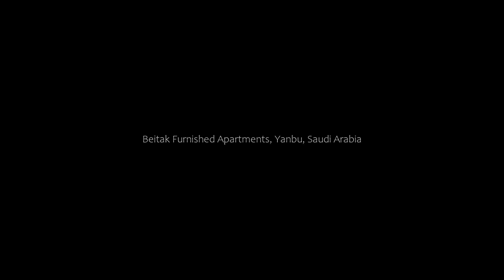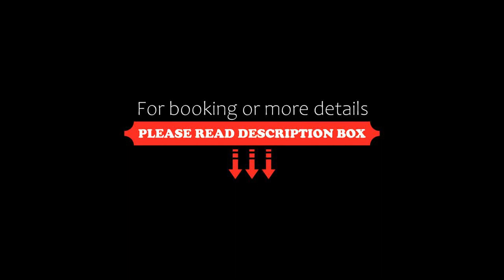Beitak Furnished Apartments, Yanbu, Saudi Arabia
About Property:
Situated 10 km from Sharm Yanbu, Beitak Furnished Apartments offers a bar, and air-conditioned accommodation with a balcony and free WiFi.
The units come with parquet floors and feature a fully equipped kitchen with a fridge, a dining area, a flat-screen TV with satellite channels, and a private bathroom with shower and slippers. A stovetop and kettle are also available.
Yanbu Commercial Port is 16 km from the aparthotel, while Al Fairouz Park is 37 km from the property.
Property Type: Hotel
Address: Al Dana sea road 3 away from the sea 2 km and the tourist resorts of Sharm, 46455 Yanbu, Saudi Arabia
Searching For
1. Beitak Furnished Apartments - Yanbu - Saudi Arabia
2. Beitak Furnished Apartments - Yanbu - Saudi Arabia Address
3. Beitak Furnished Apartments - Yanbu - Saudi Arabia Rooms
4. Beitak Furnished Apartments - Yanbu - Saudi Arabia Amenities
5. Beitak Furnished Apartments - Yanbu - Saudi Arabia Offers and Deals
Audio Credit:
Track Title: Reasons To Hope
Artist: Reed Mathis